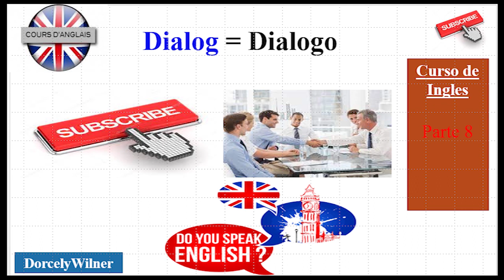Frases sencillas para aprender inglés fácilmente. Parte 8.